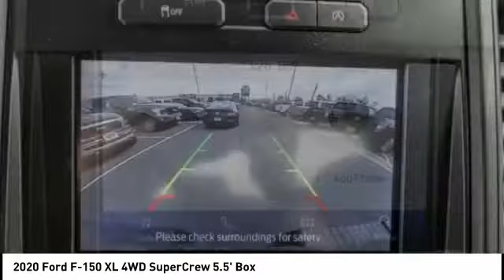2020 Ford F-150 Fontana, Chino, Norco, Moreno Valley, San Bernardino, CA FL1316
2020 Ford F-150 XL 4WD SuperCrew 5.5' Box

16005 VALLEY BLVD.

SUNRISE FORD FONTANA: PROUDLY SERVING FONTANA, CHINO, NORCO, MORENO VALLEY, SAN BERNARDINO, AND SURROUNDING SOUTHERN CALIFORNIA LOCATIONS. THIS MAGNETIC 2020 Ford F-150 IS EQUIPPED WITH A , AUTOMATIC TRANSMISSION, AND RECEIVES AN ESTIMATED 18 City/23 Hwy MPG. FONTANA, CA 92335. FONTANA, CA  CHINO, CA  NORCO, CA  MORENO VALLEY, CA  SAN BERNARDINO, CA 2020 Ford F-150 XL 4WD SuperCrew 5.5' Box Stock #: FL1316 | VIN: 1FTEW1EP5LKD61216 | 2020 Ford F-150 XL 4WD SuperCrew 5.5' Box Sunrise Ford Fontana